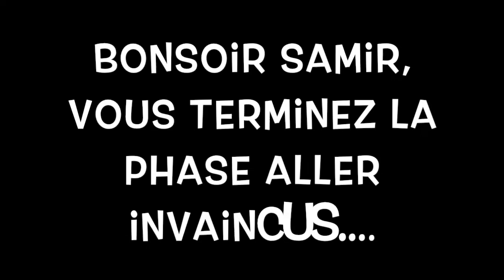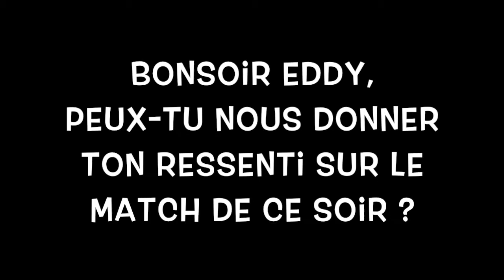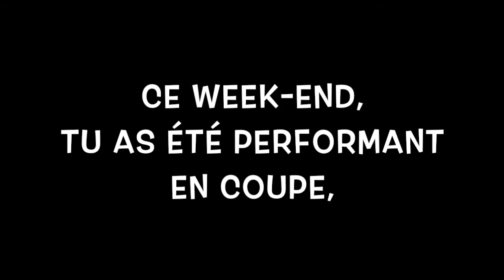Rencontre Futsal : Herouville Futsal - JS Douvres Futsal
(Vidéo à voir en HD 720p)

Match en retard de la 2ème journée du championnat de DH Futsal Basse-Normandie

Score Final : (11-3) pour Hérouville Futsal qui conforte sa première place au classement avec 9 victoires en autant de matches.